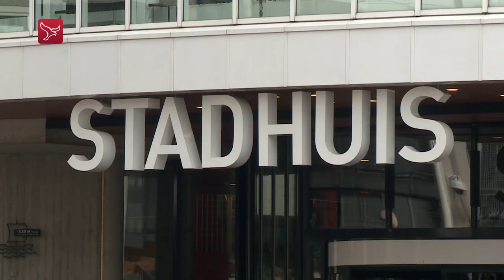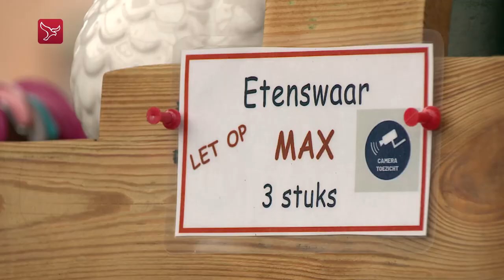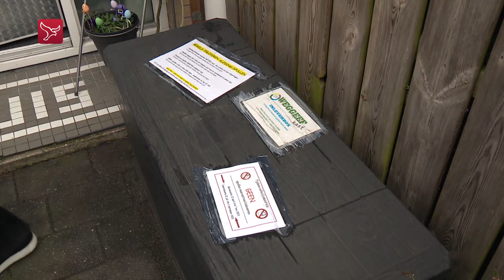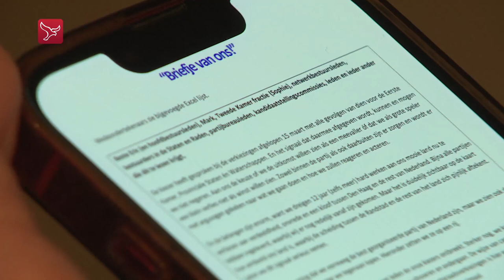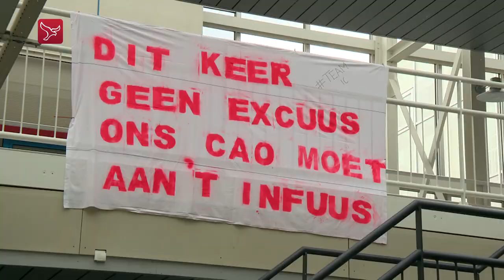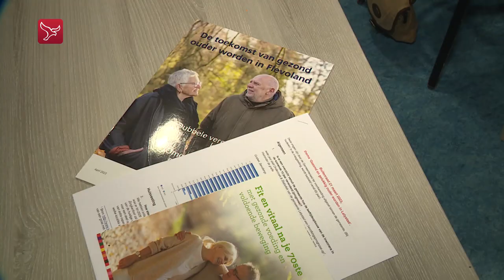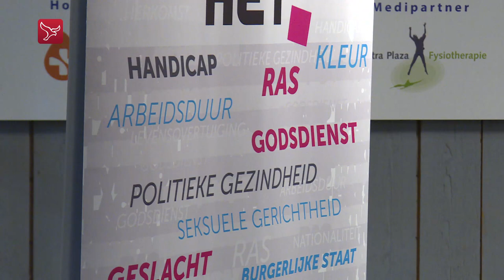Vuurtoren weer in volle glorie te bewonderen en deelkastjes dupe van plunderaars | Dit is Flevoland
Dit is Flevoland van woensdag 22 maart 2023:

- Gemeente gooit ten onrechte tweets Ank Bijleveld weg | Almere
- Eigenaren deelkastjes dupe van plunderaars | Almere
- Laatste inkopen doen voor Ramadan | Almere
- Raadslid schrijft brandbrief aan landelijke partijtop VVD | Lelystad
- Opnieuw staking bij ziekenhuispersoneel | Flevoland
- Gedeputeerde stopt na acht jaar | Flevoland
- Opknapbeurt zwembad valt goedkoper uit | Urk
- Renovatie vuurtoren afgerond | Urk
- Gezond en gelukkig ouder worden | Lelystad
- Voorstelling over diversiteit  en inclusie | Lelystad